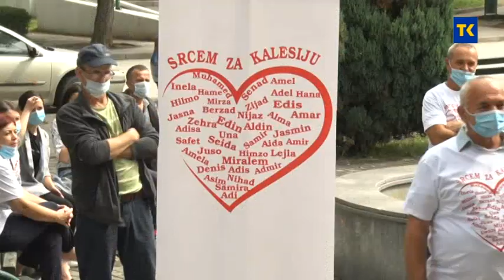KALESIJA NEZAVISNI KANDIDAT 25 07 2020